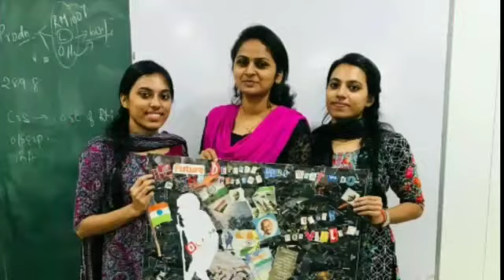SDMMBA in 2019-20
SDM-MBA